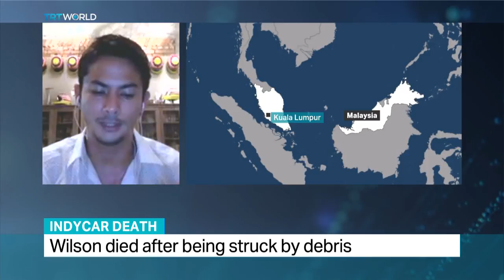Justin Wilson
Death of Justin Wilson, a 37 year-old British Indycar driver, who was hit in the head during Sunday's race by piece of debris that had broken off another car, refuels controversy about the safety measures in motor races

TRT World interviews his former Formula 1 Minardi team mate Alex Yoong, who also calls for a review of safety standards.